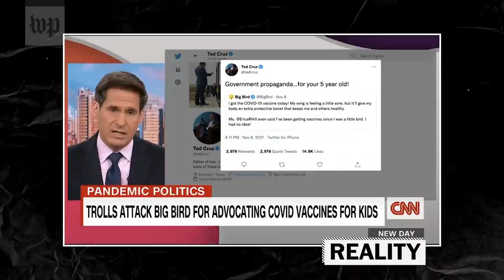SNL vs. reality: Ted Cruz takes on Big Bird, again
“Saturday Night Live” on Nov. 13 parodied “Sesame Street” with “Cruz Street,” as Aidy Bryant’s Sen. Ted Cruz (R-Tex.) welcomed Kyle Mooney as Big Bird to spread misinformation. Cecily Strong as Rep. Marjorie Taylor Greene (R-Ga.) and Pete Davidson as podcast host Joe Rogan also appeared.